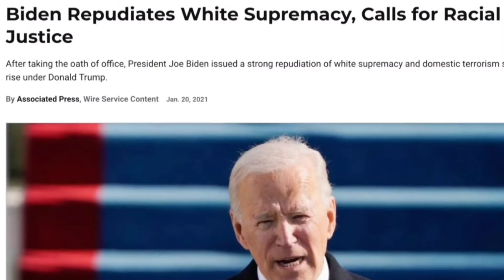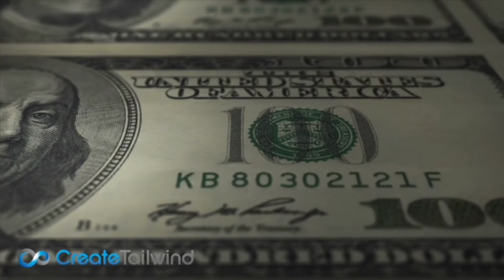Domestic Terror & Deprogramming Citizens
Ben Swann